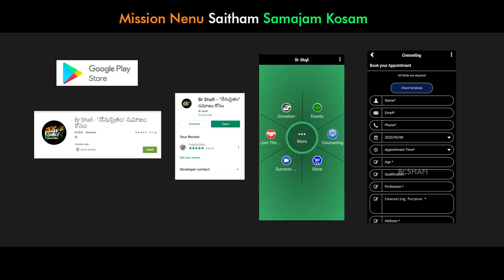Br Shafi ||శవాల మీద చిల్లర వేరుకునే వీళ్ళను ఏం చేద్దాం ? చీ ......... ఇంత స్వార్థమా ?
phonepay no
Account Transfer
Helpline.png
Name :  Nenu Saitham Samajam Kosam
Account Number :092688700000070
IFSC Code: YESB0000926
Branch : Kothapet ,Hyderabad

Master motivator
Br SHAFI